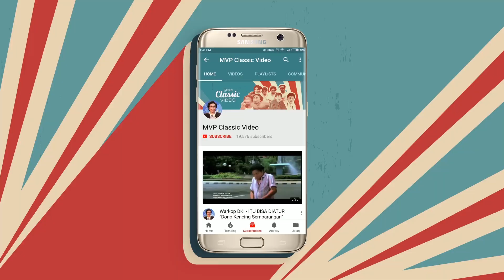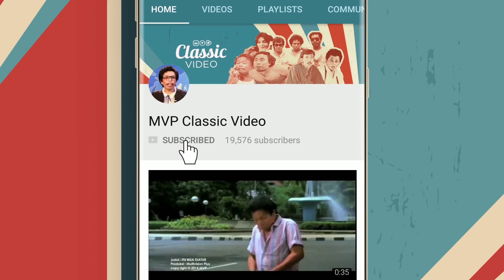"New Highlight" Pintar Pintar Bodoh - Indro Yang Kerjanya Grasak Grusuk